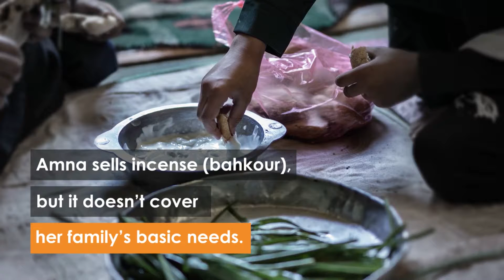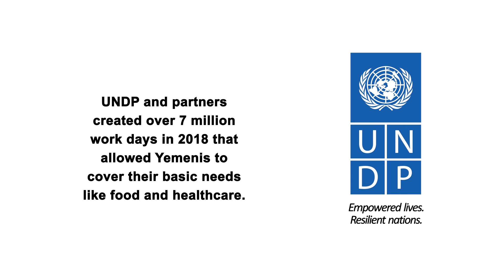Searching for a Place to Call Home